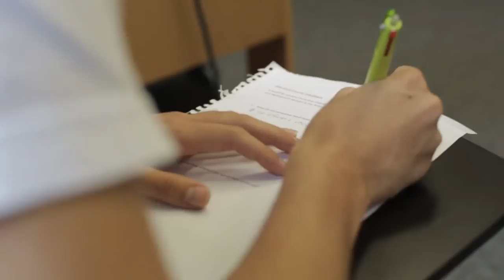Summer Courses at IFCELS, SOAS, University of London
Find out how you can study English language and academic subject courses in London over the summer at IFCELS (International Foundation Courses and English Language Studies), SOAS, University of London